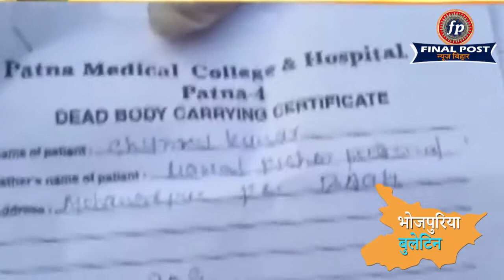अस्पताल से श्मशान तक लाश के सौदागरी जारी . Final Post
भारत में  रोजाना कोरोना संक्रमितों का आंकड़ा अब चार लाख के पहुंच चुका है. स्वास्थ्य मंत्रालय की ओर से जारी ताजा आंकड़ों के अनुसार, पिछले 24 घंटों में 401,993 नए कोरोना केस आए और 3523 संक्रमितों की जान चली गई है.हालांकि 2,99,988 लोग कोरोना से ठीक भी हुए हैं. दुनियाभर के करीब 40 फीसदी केस हर दिन भारत में ही दर्ज किए जा रहे हैं. वहीँ कोरोना से 24 घंटे में बिहार में 152 लोगों की मौत हो गयी। 30 की मौत पटना में जबकि 122 लोगों की मौत बिहार के अन्य  जिलों में हो गयी। हालांकि स्वारस्य्2   विभाग ने 80 संक्रमितों की इलाज के दौरान मौत की पुष्टि की है। मगध, भोजपुर और सारण में 56 लोगों की कोरोना से जान चली गई। इनमें बेगूसराय में 12, गया में 10 के अलावा कैमूर और नालंदा के आठ-आठ मरीज शामिल हैं। इसके अलावा आंकड़ों पर गौर करें तो नवादा, वैशाली, बक्सर और औरंगाबाद में चार-चार के अलावा सीवान और सारण में तीन-तीन को कोरोना ने लील लिया। हालांकि, इनमें से नालंदा के तीन और सारण के एक की मौत पटना में हो गई। उत्तर बिहार के जिलों में शुक्रवार को कोरोना ने मौत के पिछले रिकॉर्ड तोड़ दिए। शुक्रवार को यह आंकड़ा 45 पर पहुंच गया। सबसे अधिक 18 लोगों की मौत पश्चिम चंपारण जिले में हुई। 15 लोगों की मौत बेतिया मेडिकल कॉलेज के कोरोना वार्ड में हुई जबकि तीन लोगों ने जिले के विभिन्न सरकारी अस्पतालों में दम तोड़ दिया। मुजफ्फरपुर में नौ लोगों की जान कोरोना ने ले ली।
 बिहार के बाहुबली मोहम्मद शहाबुद्दीन की मौत होने की खबर आ रही है। कुछ रोज पहले वह कोरोना वायरस की चपेट में आए थे। समाचार एजेंसी ANI के मुताबिक, “शहाबुद्दीन का एम्स में कोरोना का इलाज चल रहा था और आज सुबह उनकी मृत्यु हो गई
राष्ट्रीय जनता दल के अध्यक्ष लालू प्रसाद यादव दिल्ली AIIMS से डिस्चार्ज हो चुके हैं. फिलहाल वे बेटी मीसा भारती के आवास पंडारा पार्क में हैं. बताया जा रहा है कि AIIMS में बढ़ते कोरोना के मरीजों को देखते हुए परिवार के लोगों ने उन्हें मीसा भारती के आवास में रखने का फैसला किया है.